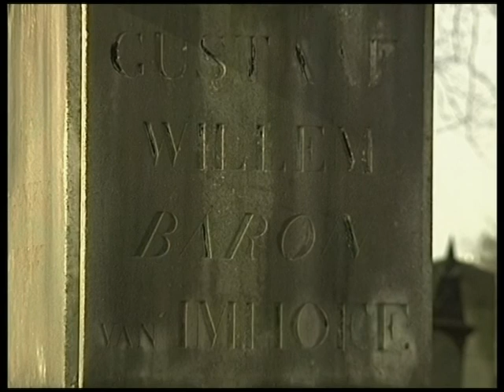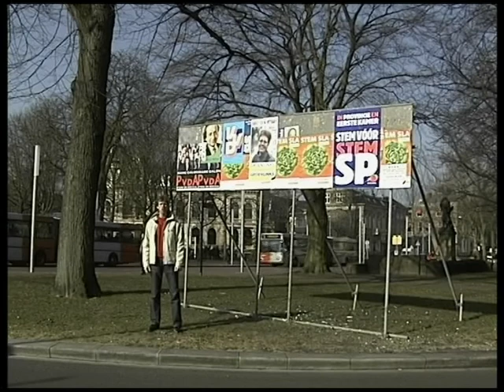Gouverneur Van Imhoff - Beno’s Stad 125 (6-3-2003)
Vanwege de Provinciale Staten verkiezingen van maart 2003 maakte Beno Hofman een aflevering Beno’s Stad over de eerste Groningse gouverneur(commissaris) van de koning: Gustaaf Willem van Imhoff. Hij bleef in functie tot zijn overlijden in 1830 en vond een rustplaats op de Zuiderbegraafplaats.